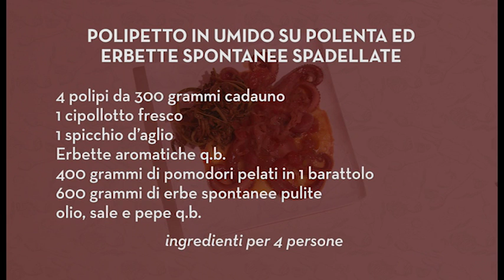Polipetto in umido su polenta ed erbette spontanee spadellate